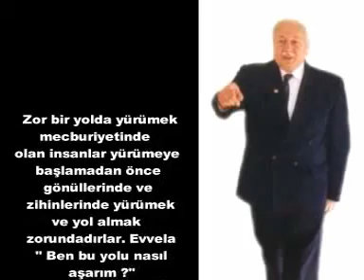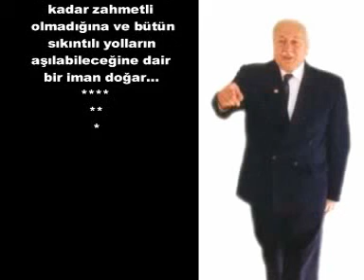NO:138 Prof. Dr. NECMETTİN ERBAKAN, Grup Toplantısı, Türkiye'miz Konulu, RP Dönemi 29.04.1997